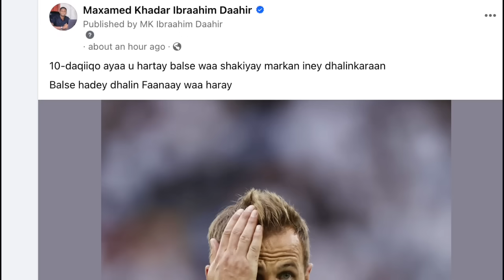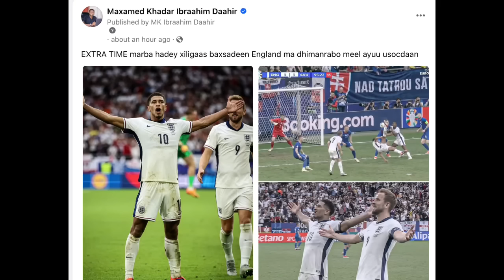SPAIN IYO YAMAL waana waalayaan oo CR7 xitaa,AR FAANAAY See loogu noolaadaa 2-1,Saxiixyada United+S